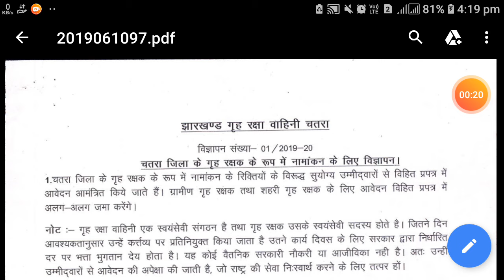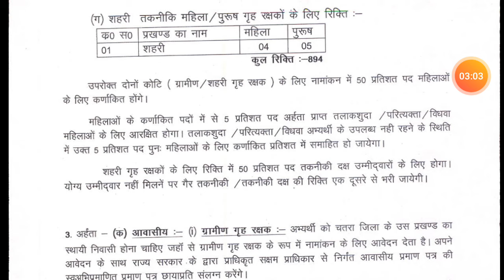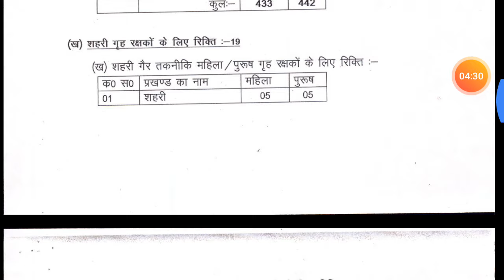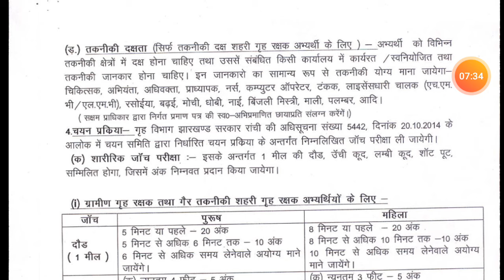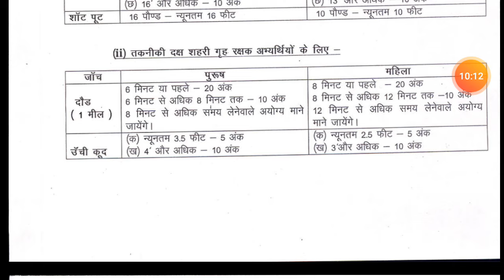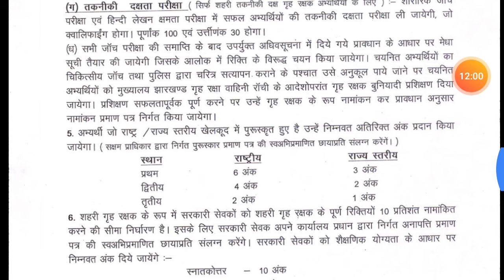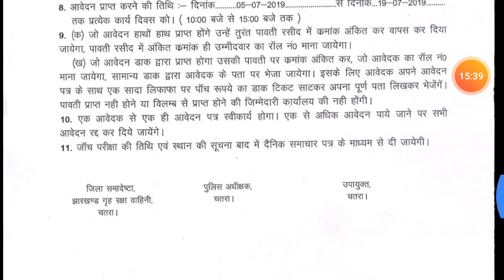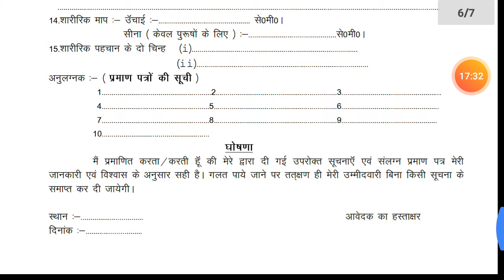चतरा गृह रक्षक || 2019 || CHATRA HOME GUARD || VACANCY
चतरा होम GUARD RECRUITMENT 2019
झारखंड